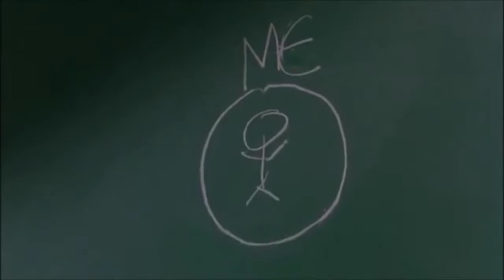Transforme Colaboradores em Fãs #82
Neste vídeo eu quero revelar a você o que eu fiz para fidelizar meus liderados e transformar eles em meus fãs.

Muitas vezes os líderes deixam de crescer por terem medo de compartilhar seus conhecimentos.

Assista o vídeo e deixe seu comentário, seu entendimento sobre este assunto.